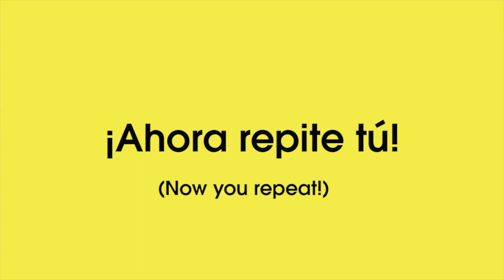Las Vocales - The Vowels in Spanish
This is a video that will help you practice the vowels in Spanish.  Some of "My Space Friends' are featured in it!  Enjoy!